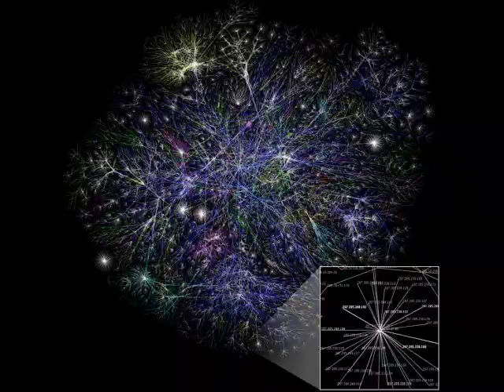Beatdown Boxing Beatbox Battle (Holiday Version)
Every time I watch an ass get whooped I hear beautiful music...
Unmastered music in perfect 4/4 time recorded entirely with Garage Band and accompanied by every last freeware video effect available in iMovie.